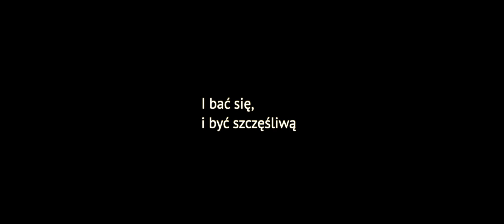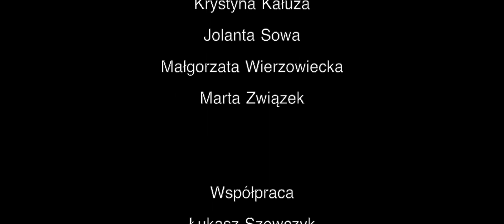I bać się, i być szczęśliwą...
Mamy osób z niepełnosprawnością w poruszającym filmie mówią o swoim doświadczeniu, obawach, radościach i marzeniach związanych nie tylko z opieką nad swoimi dziećmi.

Film powstał w ramach 7. edycji cyklu warsztatów wideo "Dom od środka" prowadzonych przez Stowarzyszenie Pracownia COTOPAXI. Warsztaty audiowizualne adresowane były do opiekunów osób z niepełnosprawnością intelektualną, uczestników Środowiskowych Domów Samopomocy.

Projekt jest dofinansowany ze środków programu "Od zależności ku samodzielności - edycja 2022" Ministerstwa Rodziny i Polityki Społecznej.